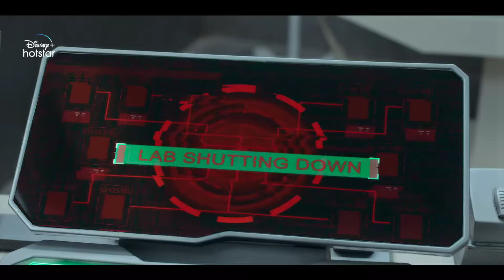Commando Universe Begins: Exploring the New Series - Review By MT Irshad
Embark on a thrilling journey into the newly established "Commando Universe" with me as I delve into the inaugural series. Join me as I review this exciting new addition and provide insights into what it brings to the cinematic landscape.

The "Commando" franchise takes a bold step into a larger universe, and in this review, I'll explore the series' action, storytelling, and the potential it holds for the future.

Join me as I discuss the character dynamics, the universe-building elements, and the reasons why this new series is a game-changer.

This review aims to capture the essence of the "Commando Universe," celebrating its action-packed narratives while discussing the possibilities that lie ahead.